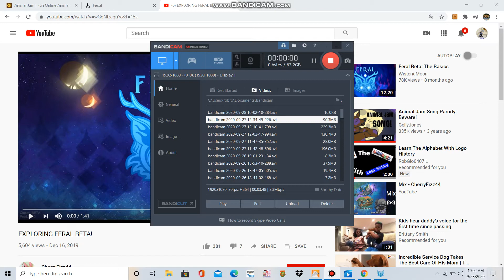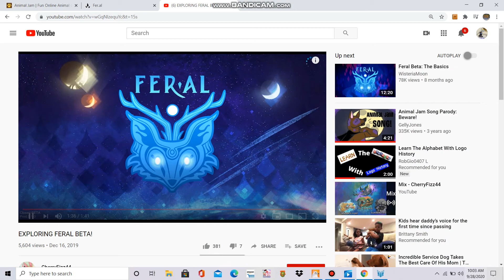Feral Open Beta Trailer